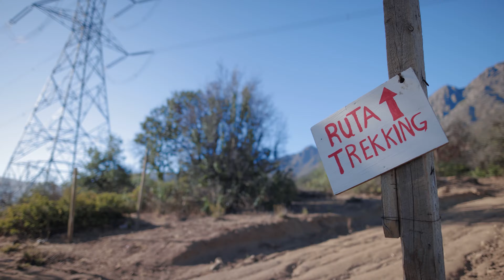¿Por qué estudiar Geografía en la PUCV? ¡Te invitamos a iniciar una carrera apasionante!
¿Por qué estudiar Geografía en la PUCV?
¡Postula a Geografía PUCV!
Te invitamos a iniciar una carrera apasionante.

Video promocional de la carrera de geografía de la Pontificia Universidad Católica de Valparaíso, que busca dar a conocer la importancia del estudio de la geografía a partir de la labor que desarrollan sus académicos.
Te invitamos a postular y conocer más de nuestra carrera